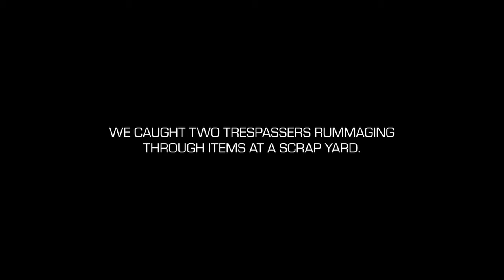Live Video Monitoring: Deterring Scrap Yard Crimes in Progress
This compilation video showcases how live video monitoring can help deter crime at scrap facilities.